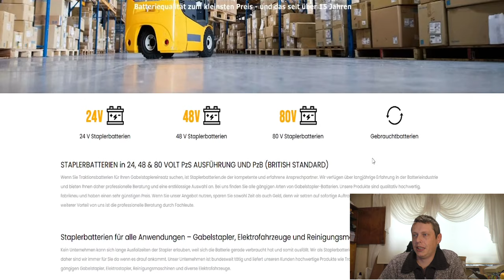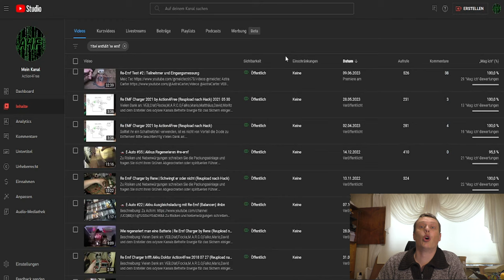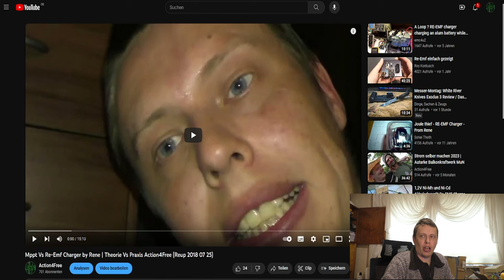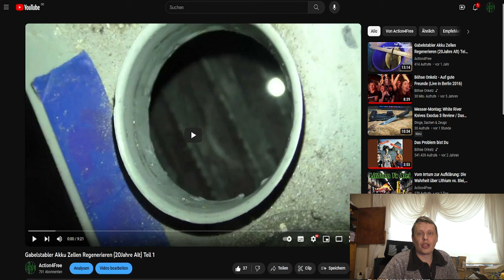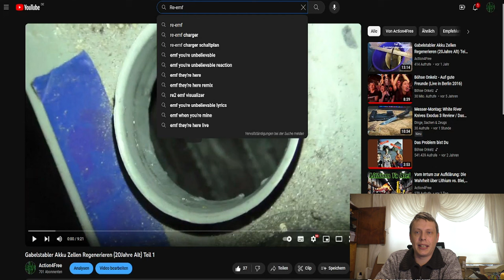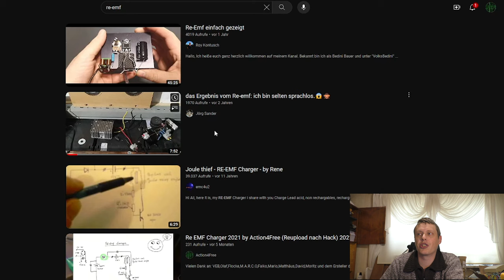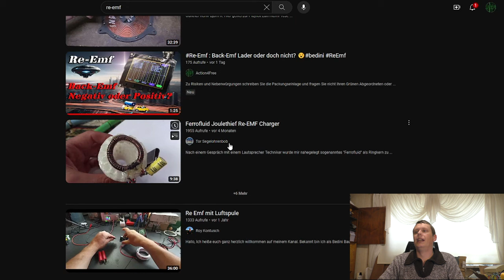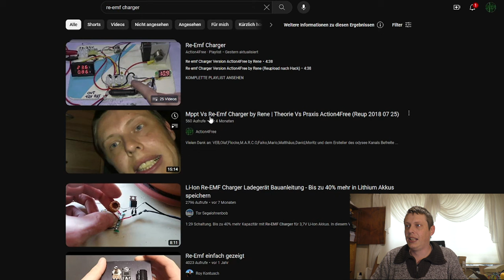LiFepo4 Mythen entlarvt: Was dir niemand über diese Batterien erzählt! #4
🔍 Willkommen auf meinem Kanal! In diesem Video decken wir die Realität von LiFePO4-Batterien auf und beleuchten die Aspekte, die Hersteller oft verschweigen. 🕵️‍♂️

🤔 Hast du dich schon einmal gefragt, ob LiFePO4-Batterien wirklich so perfekt sind, wie sie scheinen? Wir gehen über die gängigen Mythen hinaus und enthüllen die unangenehmen Wahrheiten, die mit dieser Batterietechnologie verbunden sind.

🛠️ Themen, die wir behandeln:

    🔋 LiFePO4 vs. andere Batterietechnologien: Welche Unterschiede gibt es wirklich?
    🌡️ Hitzeempfindlichkeit und Temperaturbereich: Wie beeinflusst die Umgebung die Leistung?
    ⚖️ Haltbarkeit und Leistungsverlust: Welche Auswirkungen hat die Zeit auf LiFePO4-Batterien?
    🔄 Ladezyklen : Die Herausforderungen bei der Langzeitanwendung.

🌐 Erfahre mehr über die Schattenseiten von LiFePO4 und erhalte wichtige Einblicke, die oft übersehen werden! Wenn du in Erwägung ziehst, diese Batterien zu verwenden oder einfach nur neugierig bist, ist dieses Video ein Muss.

Inhalt der 6 Teiligen Reihe:

#1 -Mythem             (3.12)
#2 -Zyklen           (10.12)
#3 -Kosten           (17.12)
#4 -Regeneration  (24.12)
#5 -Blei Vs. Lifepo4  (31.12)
#6 -Fragen           (offen)